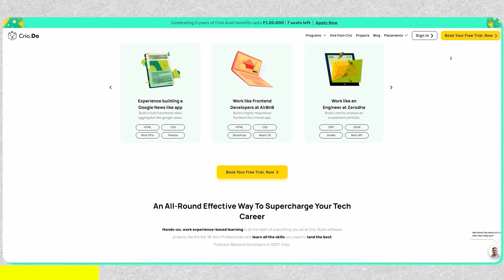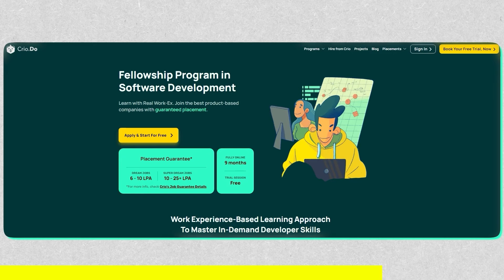My 6 Month's Experience as a Data Engineer in UK | Salary, Savings, Work Life Balance in UK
📒 Show Notes  📒

2️⃣ 📘 I actually host all high-traffic WordPress sites on Leapswitch, and it’s going great so far. But what about your website? ➡️ Try Leapswitch risk-free for 30 days

Part1: How to switch from service-based companies to product-based companies? | Complete SDE Roadmap 2024